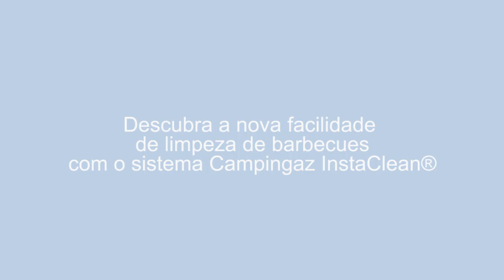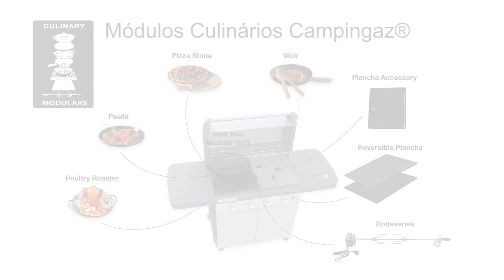Campingaz Tecnologia Even Temp® + Sistema InstaClean® + Módulo Culinário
A gama Campingaz® BBQ oferece uma vasta selecção de barbecues com características exclusivas para uma excelente cozinha ao ar livre, como a inovadora tecnologia Even Temp®, versáteis módulos culinários e o exclusivo sistema InstaClean®:

- Com a nossa tecnologia Even Temp®, pode grelhar com confiança!  Com Even Temp® pode usar a sua grelha de forma mais eficiente, pois ajuda a cozinhar os alimentos uniformemente em toda a superfície de cozinha do seu barbecue.

- Sistema InstaClean® para limpeza rápida e simples do barbecue.  O sistema permite que remova todas as peças rapidamente e as coloque na máquina de lavar loiça para facilitar a limpeza.  Deixe a sua máquina de lavar loiça fazer o trabalho!

- Culinary Modular - descubra a facilidade de várias opções de cozinhado e grelhado!  Simplesmente retire o anel interno da grade modular de ferro fundido ou a chapa adjacente e insira um dos vários Acessórios para Barbecue Módulo Culinário Campingaz®.  Extenda a sua cozinha ao ar livre com as soluções de cozinha intercambiáveis Campingaz®!